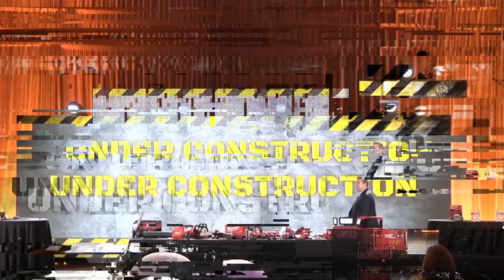How Does Marketing Increase Revenue For Real Estate Teams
If you've ever wondered how marketing can turn your real estate team into a revenue-generating powerhouse, you're in the right place. Get ready to unlock the secrets of boosting your bottom line with the finesse of a seasoned marketer.

Verl

00:00 Intro & Summary
00:53 How To Generate Growth For Your Team
01:10 What Drives Revenue
03:01 How To Increase Revenue
04:17 What Events Can You Do
06:11 How To Create Conversations

What Does Off Market Mean In Real Estate?